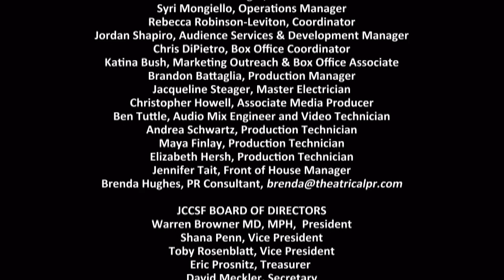Michael Oren, Former Ambassador of Israel to the United States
Former Ambassador of Israel to the United States Michael Oren and journalist Janine Zacharia discussed Israel, the Iran deal, Obama, and American Jews.

In one of his first addresses since returning as Israel's envoy to the United States, Ambassador Michael Oren addresses the StandWithUs Ambassadors Club at .

The Israeli ambassador Michael Oren gets booed off stage by students of the University of California. Booed off stage just like he deserves to be.